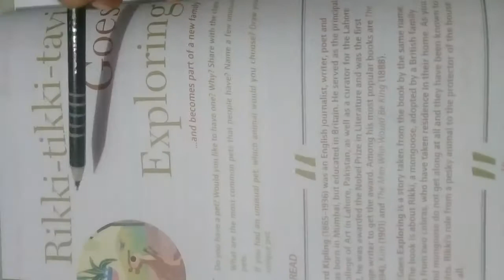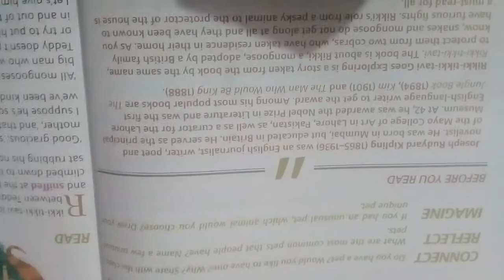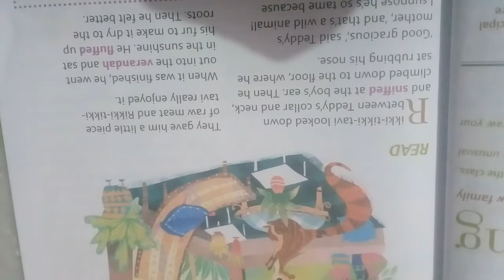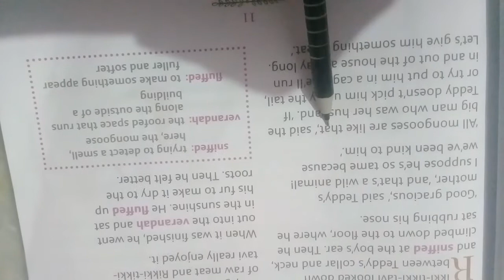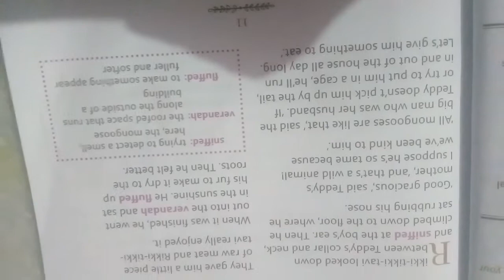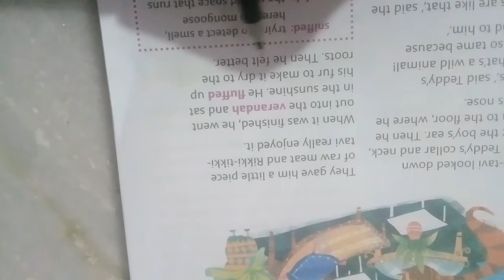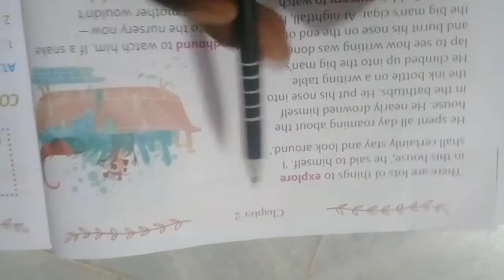Class 3 Rikki tikki-tavi goes Exploring part 1